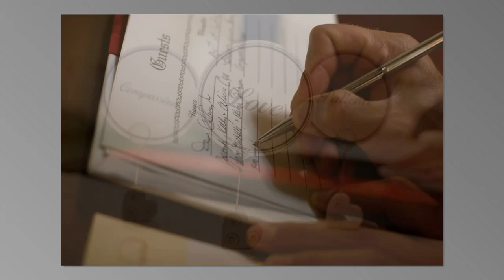Lauren & Kyle Collins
Wedding of Lauren and Kyle Collins, Lakeland Florida. July 31, 2010. Photography by Andy Glogower at innerglowphoto.com